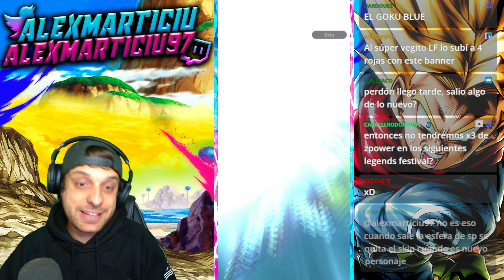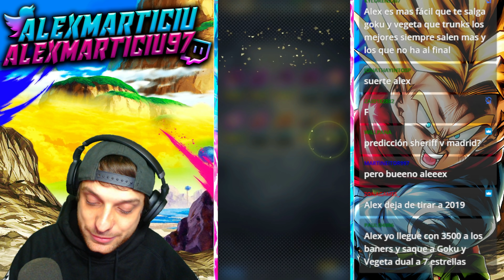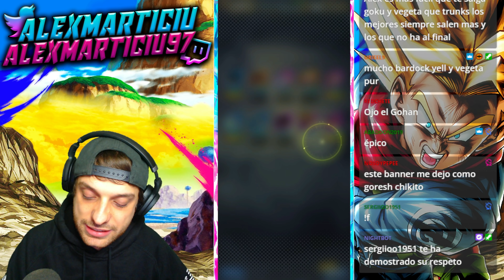¡+26666 CC por GOKU y VEGETA SUPER SAIYAN BLUE! DRAGON BALL LEGENDS